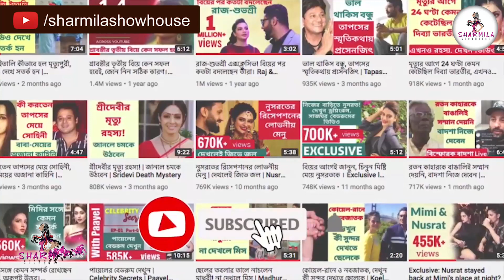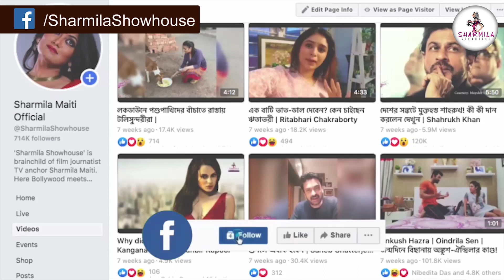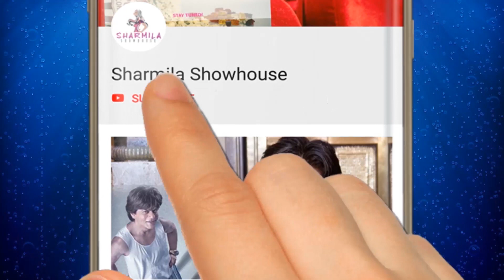জীবনে কোনওদিন Depression হবে না আপনার শিশুর! মেনে চলুন এই বিধি | Child